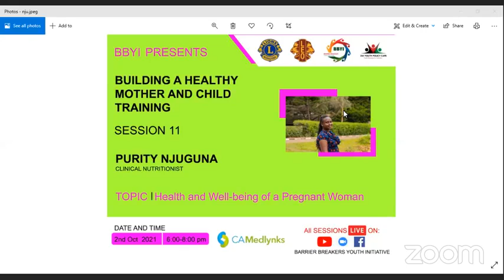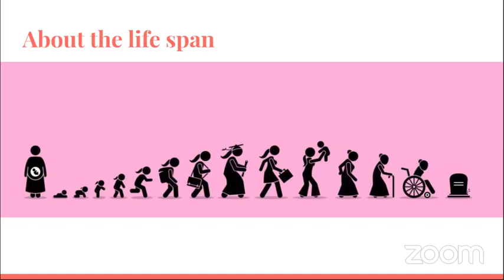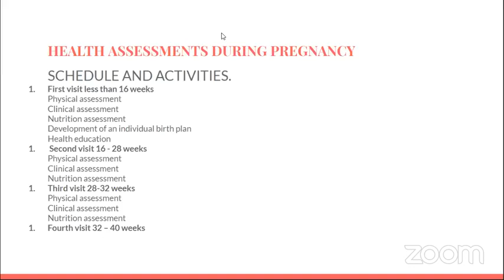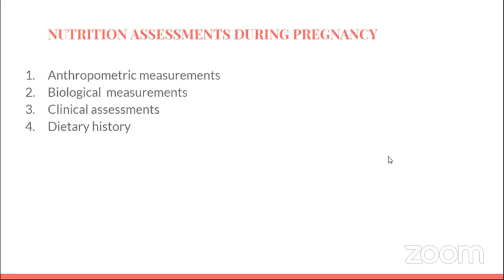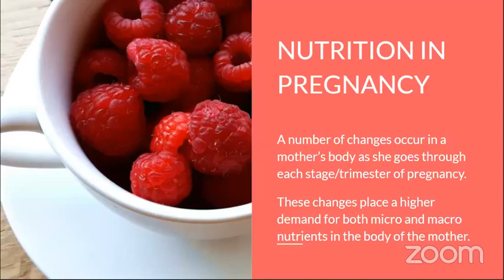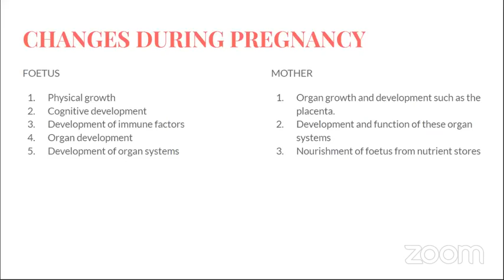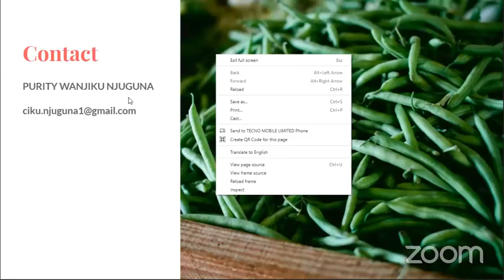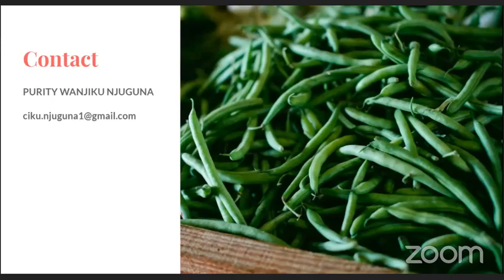Health and Well-Being of a Pregnant Woman-BHMC Session 11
Saturday,2nd October 2021,5:30PM-8:00PM EAT

SPEAKER
Purity Njuguna
✅ Clinical Nutritionist